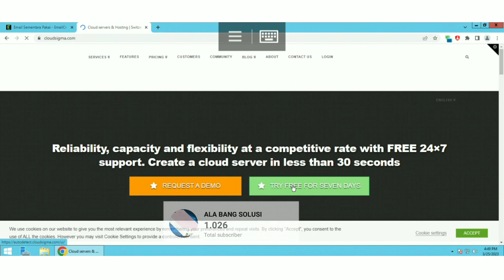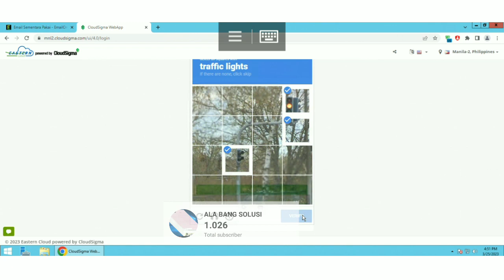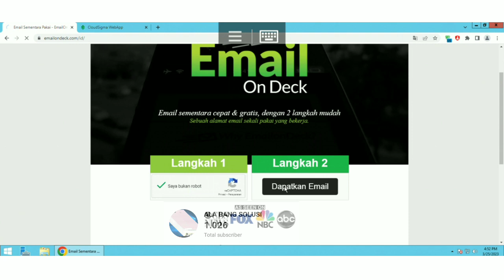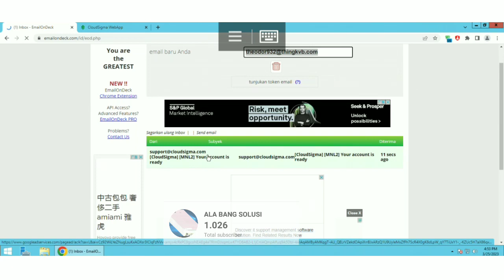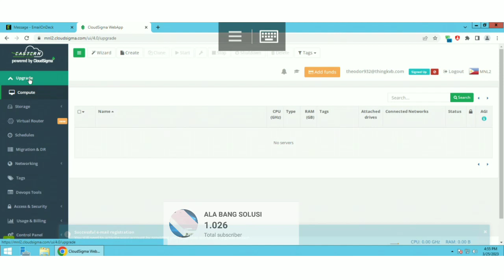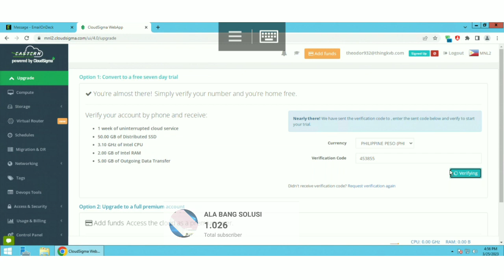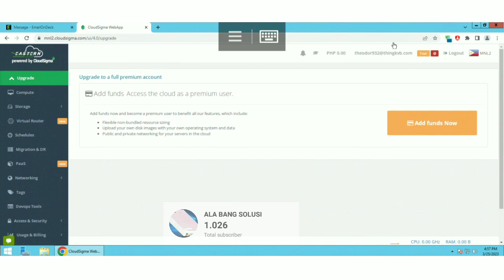HOW TO MAKE ®DP 7 DAYS WITHOUT CREDIT CARD